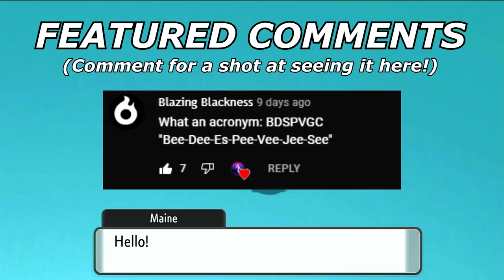PARASECT IS A MENACE! | Pokemon Brilliant Diamond and Shining Pearl VGC Wi-Fi Battle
Today my buddy Maine and I take each other on in a best of 3 VGC battle! Only thing is, he completely destroys my gimmick : /

3. Send a tip, ask a question
5. Download and install OBS Streamlabs with my